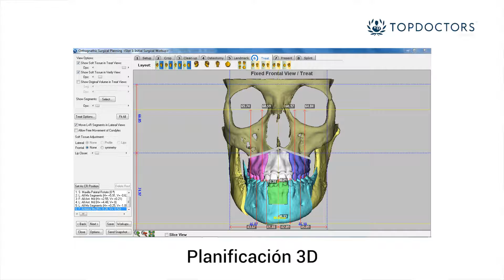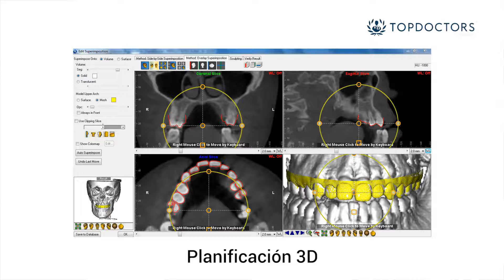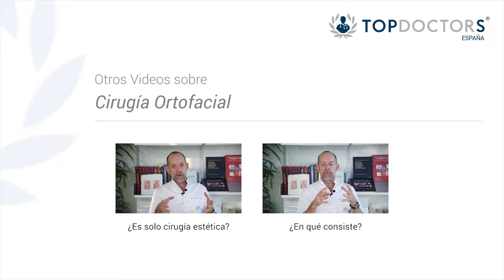Cirugía ortognática - Últimos avances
¿Cuáles han sido los últimos avances en cirugía ortofacial? El Dr. Hernández Alfaro, especialista en Cirugía Maxilofacial y director del Instituto Maxilofacial del Centro Médico Teknon,  comenta las novedades en el diagnóstico y en la las técnicas quirúrgicas.

¿Quieres saber más sobre la cirugía ortognática?